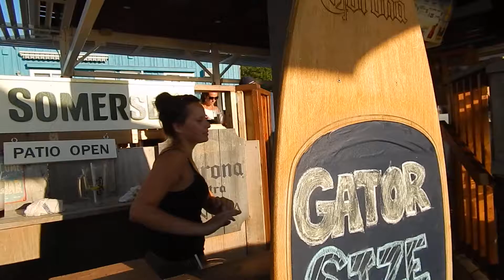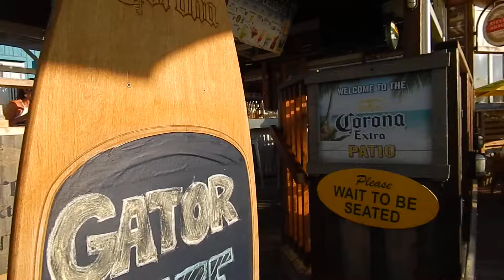Grand Bend Ontario - a street walk with ciocia